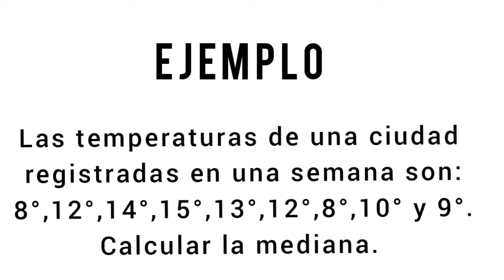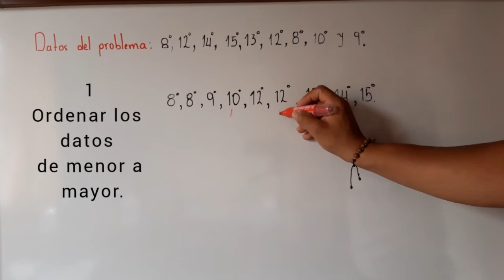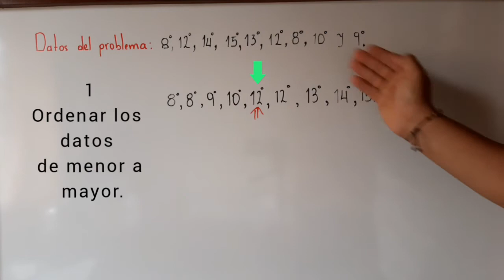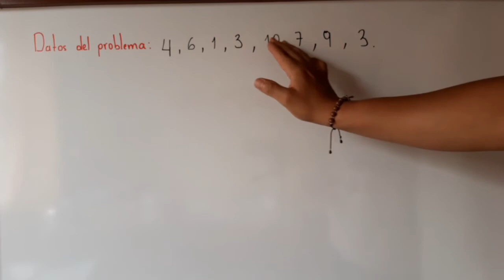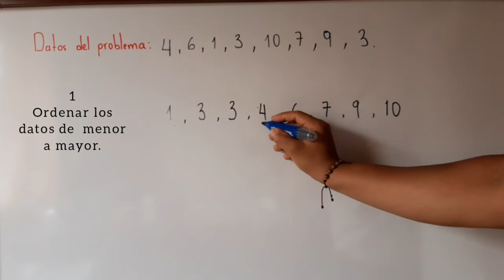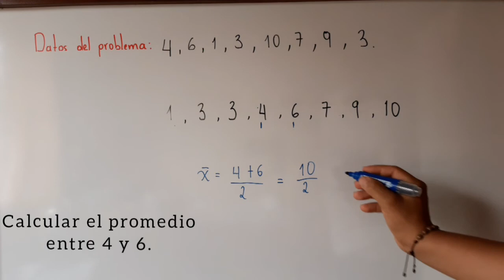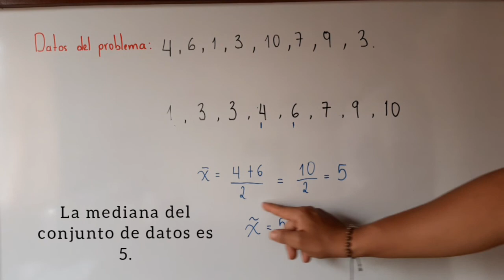Mediana para un conjunto de datos par e impar.